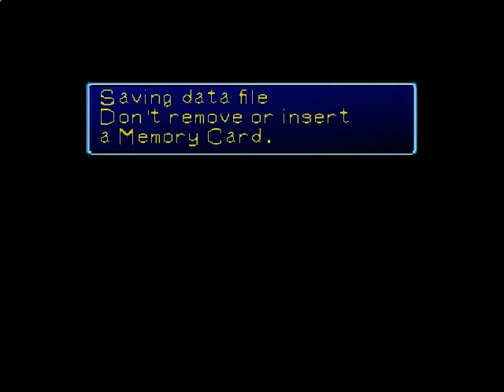Digimon World XLIX - Bombshell Inflation